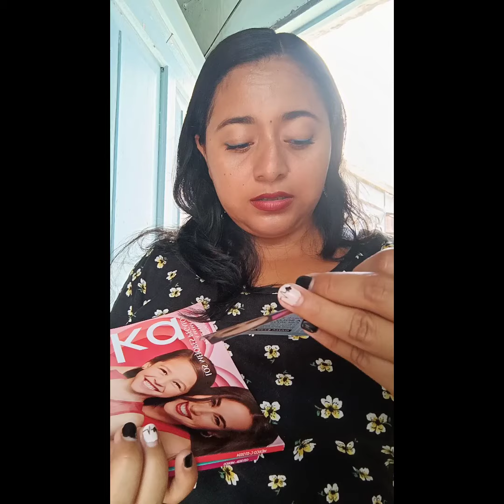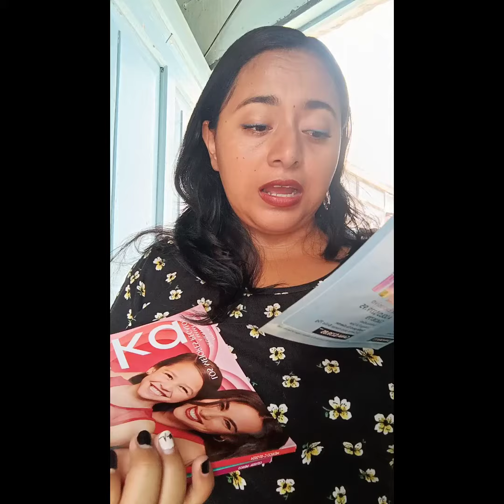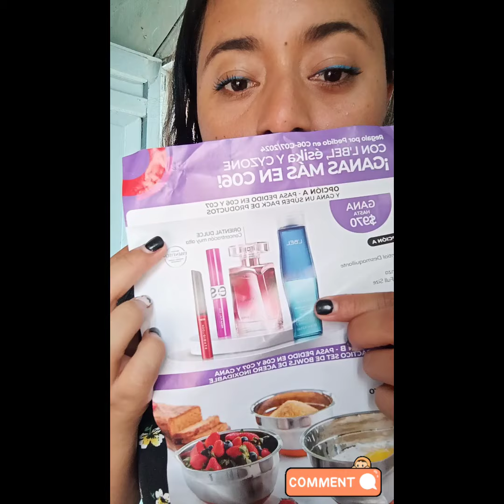UNBOXING BELCORP C 05 MÉXICO || Muchos PERFUMES